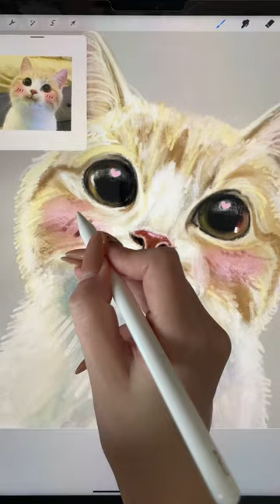😍 illustrationart painting artwork art procreateart cat procreate procreateillustration